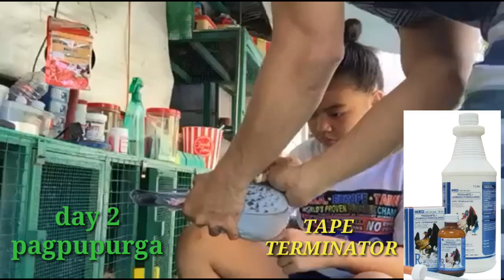Tips for Medication & Conditioning For Our PIGEON RACING